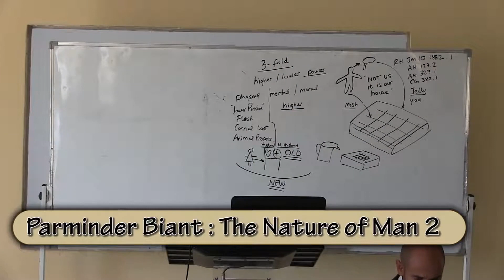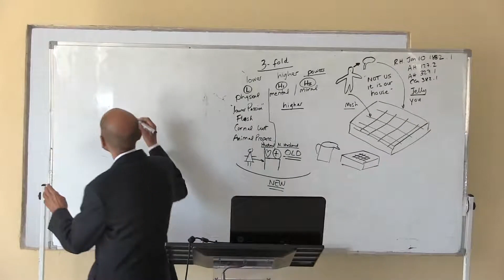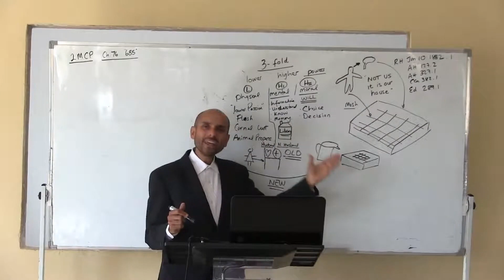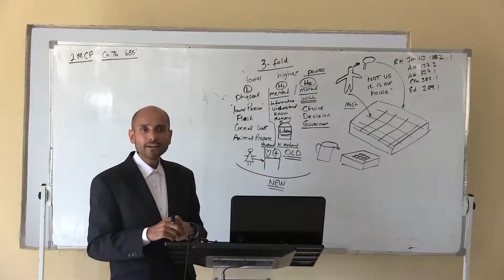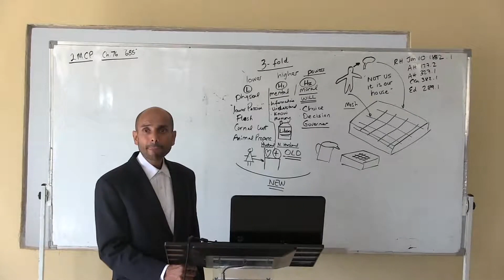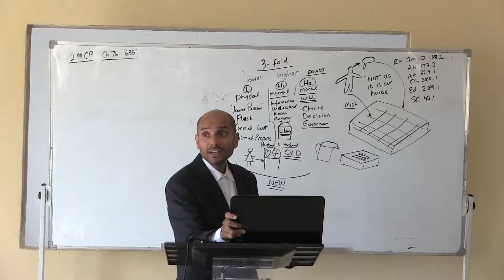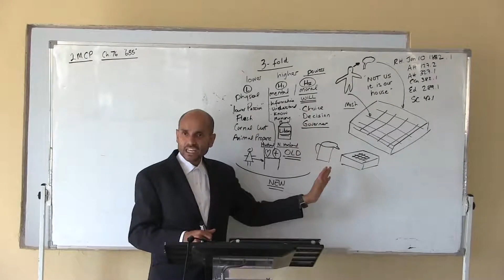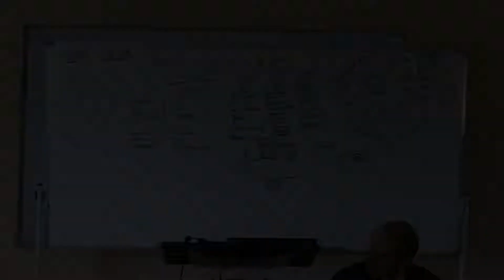EDP Zimbabwe 2017 : 3. PB. La nature de l'homme 2P - La Volonté - The Will - 13/09/2017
École Des Prophètes organisée par le ministère "The Certainty of Prophecy" en septembre 2017 avec l'ancien Parminder Biant (Daniel and revelation seminaries).

Éden à Éden a traduit quelques vidéos de cette école en lien avec le sujet de la nature de l'homme. Les notes et citations sont disponibles sur le dans la rubrique publications/notes

N'hésitez pas à visiter notre site internet nous postons du matériel chaque semaine.

Bonne étude